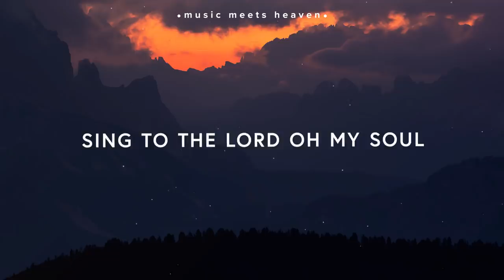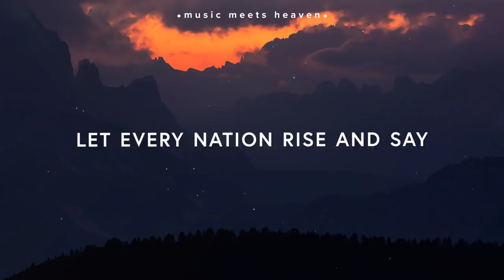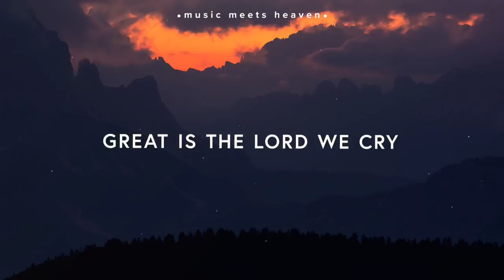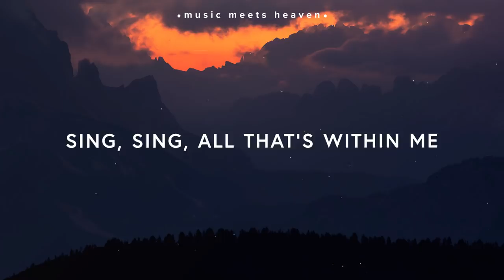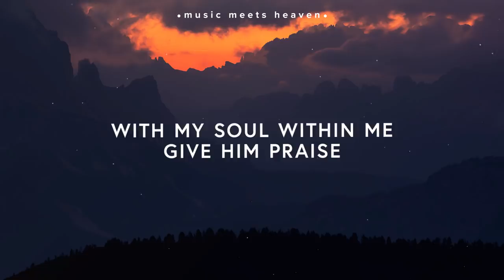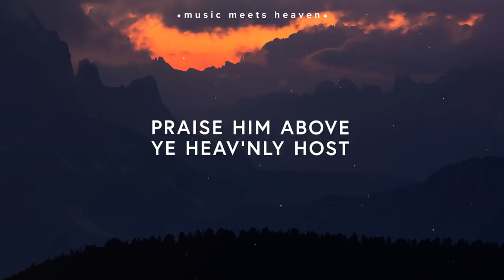Pat Barrett ~ Sing To The Lord (Banner) Lyrics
🎙️Lyrics

In the beauty of His holiness
The beauty of His holiness

Sing to the Lord oh my soul
In the wonders of His mighty hand
The wonders of His mighty hand

Great is the Lord we cry
And greatly to be praised
Let every nation rise and say
Our God reigns, our God reigns

Worship the Lord evermore
In the glory of His majesty
The glory of His majesty

Your banner, Your banner over us is love, unfailing love